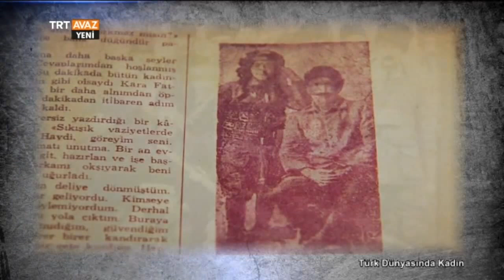Kurtuluş Savaşı Kahramanı Kara Fatma - Türk Dünyasında Kadın - TRT Avaz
Fatma Seher Erden